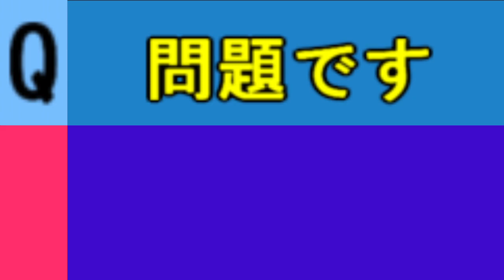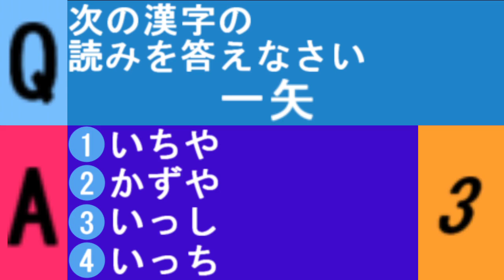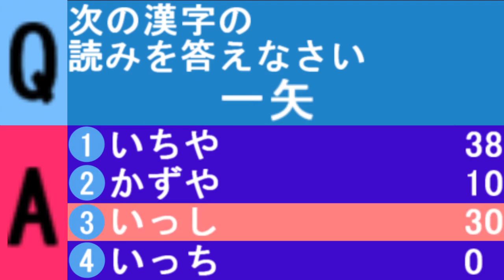感謝祭風 難読漢字クイズパート3★ 頭の体操クイズに挑戦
難読漢字クイズパート3★頭の体操にチャレンジ★

サマナーズウォーの配信や、日曜日は22時頃から【視聴者参加型】スターホースポケット
麻雀や　クイズ問題を作ったりしてます。